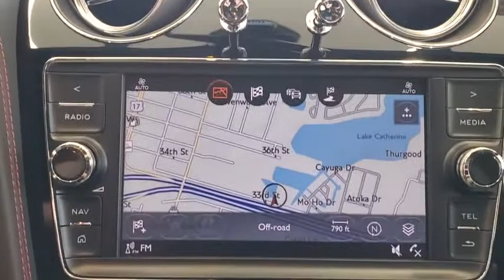2020 Bentley Bentayga Tampa Bay, Jacksonville, Fort Lauderdale, Miami, West Palm Beach, FL LC028611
New 2020 Bentley Bentayga

895 N Ronald Reagan Blvd